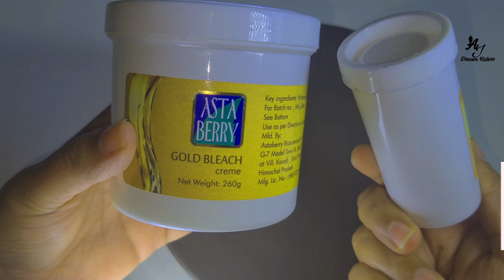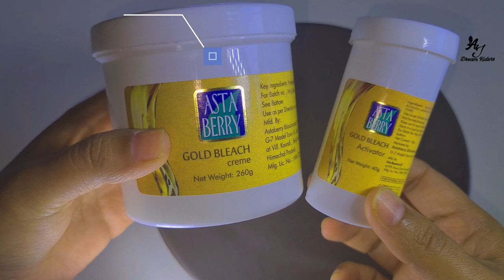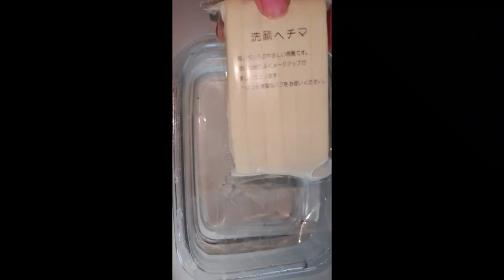Live Result 💯 Skin Whitening |Within 7 Minutes Only | Skin Bleaching Benefits& Disadvantages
Skin bleaching refers to the use of products to lighten dark areas of the skin or achieve an overall lighter complexion. These products include bleaching creams, soaps, and pills, as well as professional treatments like chemical peels and laser therapy. There is no health benefit to skin bleaching.

I'm on Instagram as @ajdreamriders. Install the app to follow my photos and videos.

Bleach Don't Use For Sensitive Skin &
 damaged Skin

Please Read &listen Carefully